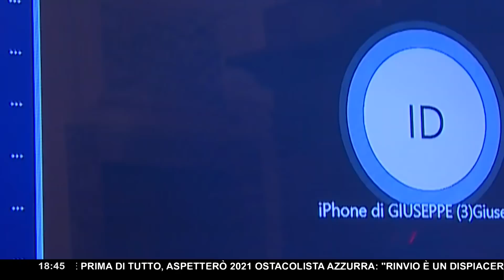[VIDEO] CONFERENZA STAMPA DI CONTE ► "Multe da 400 a 3 mila euro per violazioni"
Dopo molte dirette sui social e annunci attraverso i canali ufficiali, il Premier Conte ha tenuto una conferenza stampa per aggiornare il paese sulla situazione del coronavirus. Sono stati numerosissimi i decreti pubblicati in questi giorni, ma mai era stata data la possibilità agli organi di informazione di fare domande e approfondire direttamente con il PresidentedelConsiglio.